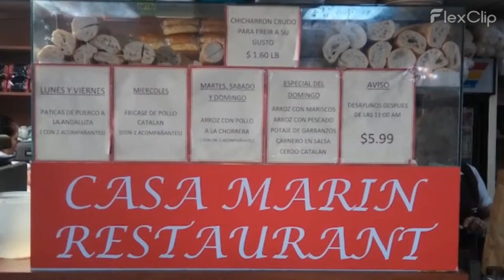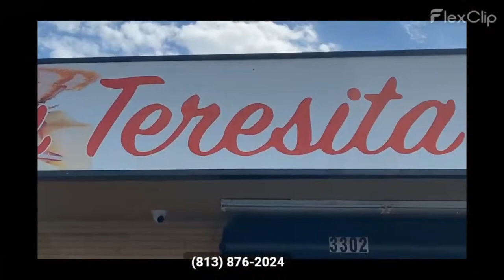fabulosa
jorge luis capdevila En Tu Noche

Stream Yard Is The Best I Highly recomended  Jorge Capdevila